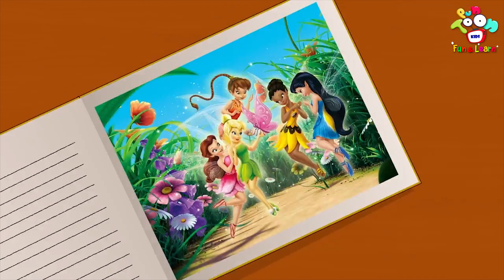Toys Vs Books | Treasure Surprise | English Moral Stories | English Animated | English Cartoon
Hello Friends! Visit channel PunToon Kids Fun & Learn - Hindi for more interesting videos!

Stories are a great way to introduce new words and ideas into a child’s language – starting with picture books for the very young, stories can help children learn about concepts such as shape, size, space, and color, up and down, inside and outside, numbers, the names of objects and Good Manners. They can also teach children about everyday tasks, such as how to brush their teeth, taking care of animals, cleaning and tidying, and behavior.